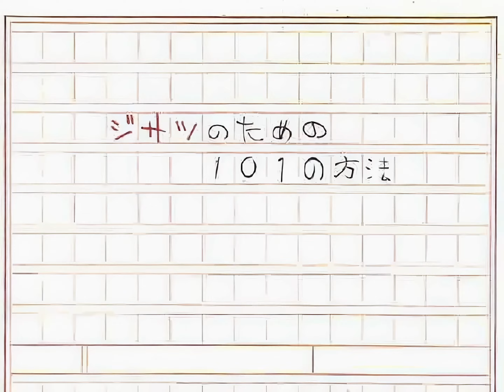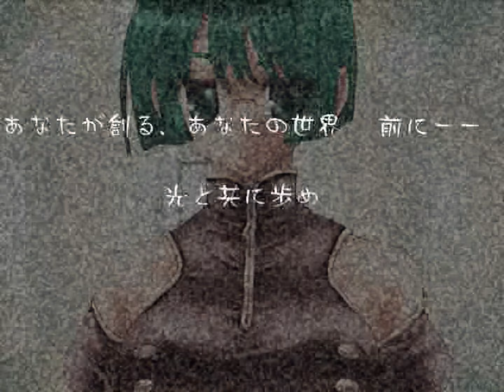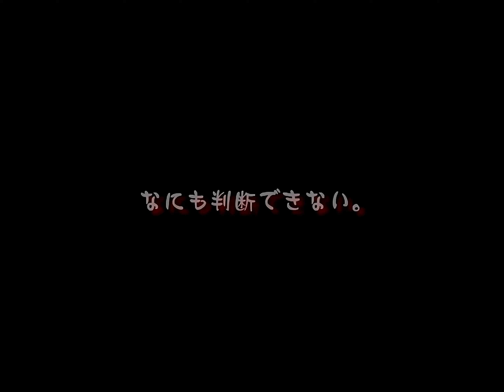ジサツのための101の方法 OP - ヒカリ / 佐藤裕美 4K60fps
タイトル：ジサツのための101の方法
ブランド：公爵
発売日：2001年10月5日

曲名：ヒカリ
歌手：佐藤裕美
作詞：山田おろち
作曲：YET11

佐藤ひろ美 the BEST - Ever Green -
「ジサツのための101の方法」オリジナルサウンドトラック & 「末期、少女病」モチーフコレクション